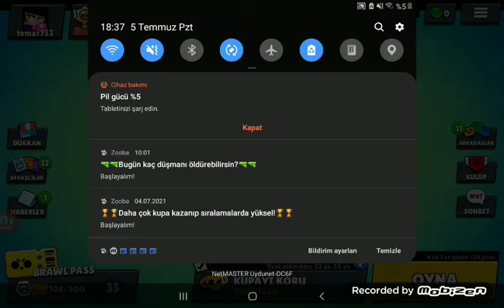kupaligiyapiyoruz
brawstars oynuyoruz